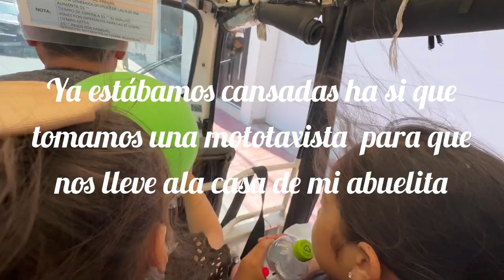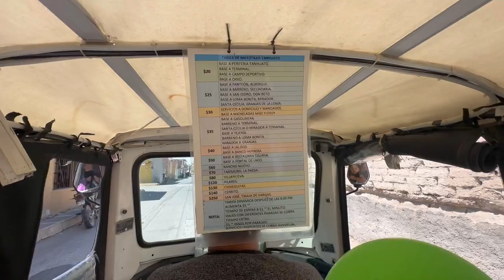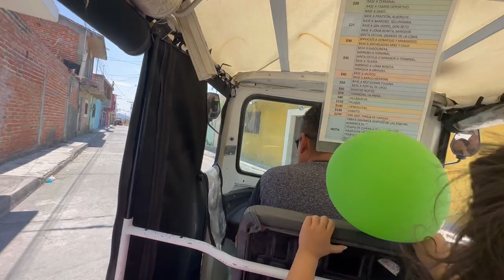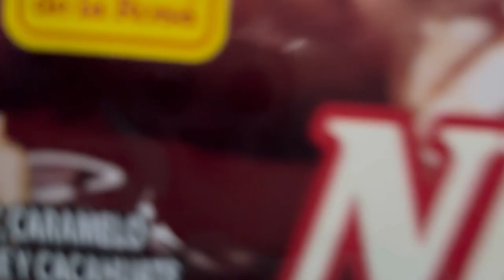Nuestros Días en Mi Pueblo tanhuato Michoacán